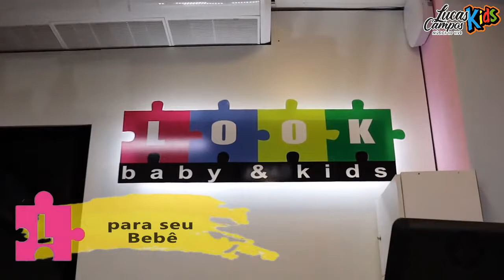Música Infantil - Live Kids Lucas Campos